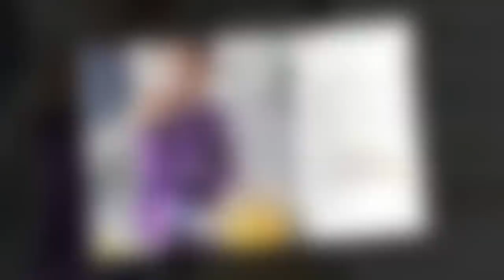레알 마드리드의 이스코가 결승골 넣고 한 세레모니의 '의미'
레알 마드리드의 이스코가 한 소녀와 그 가족을 위해 보여줬던 특별한 ‘수화 세레모니’가 재조명되고 있다.